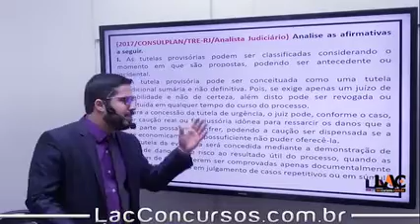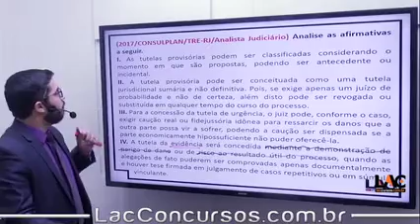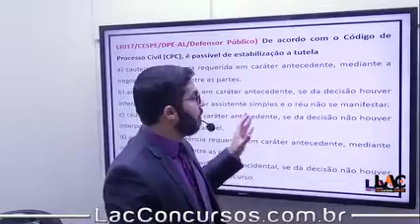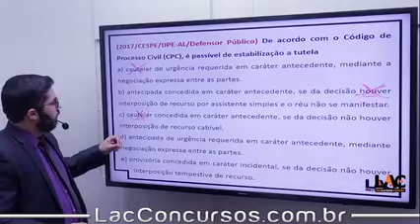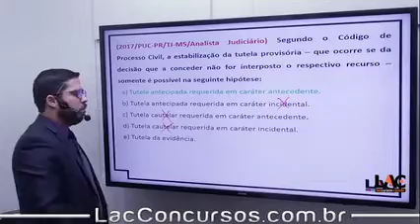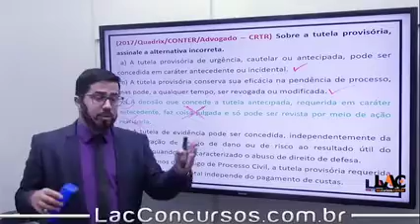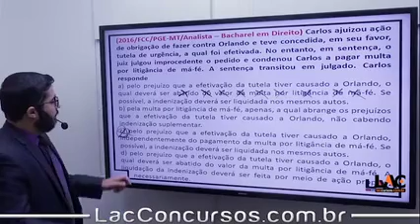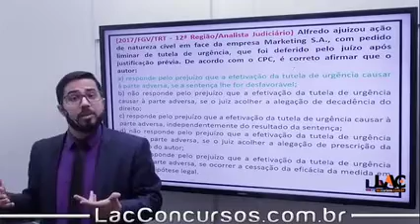9558 Direito Processual Civil - Tutela Provisória - Parte 6 - Exercícios